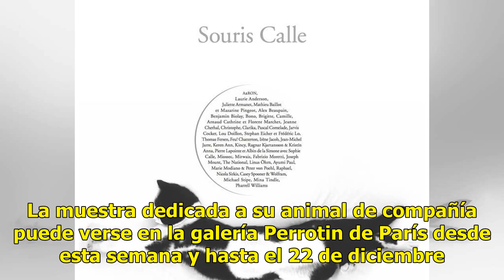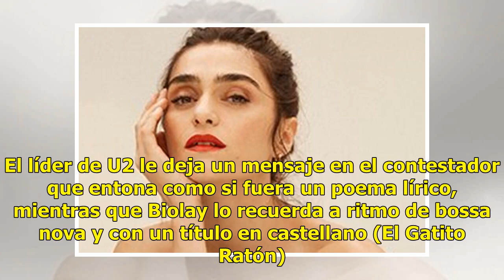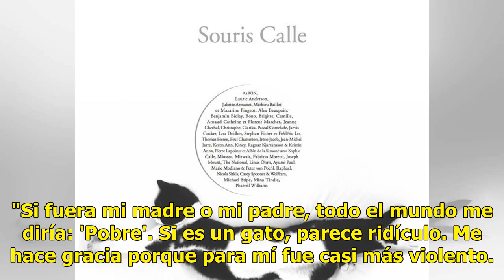Souris, el gato por el que Bono, Pharrell Williams, entre otros, cantan en este álbum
Souris falleció en 2014, después de 17 años de vida en común con su propietaria, la artista francesa Sophie Calle, en su casa-taller de la periferia sur de París. Un lustro después de la muerte del gato, su ausencia le seguía pesando y el luto parecía no tener alivio. Hasta que tuvo una idea brillan...